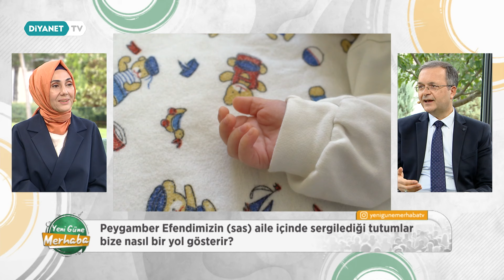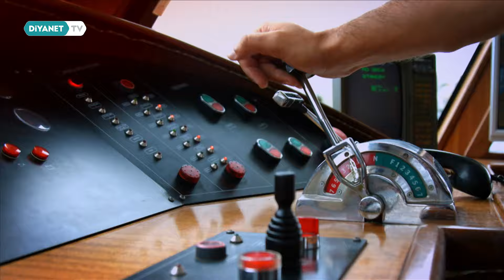Karakter Oluşumunda Ailenin Rolü - Yeni Güne Merhaba 2341.Bölüm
Konuk: Prof. Dr. İhsan Çapcıoğlu - (DİB Din İşleri Yüksek Kurulu Üyesi)